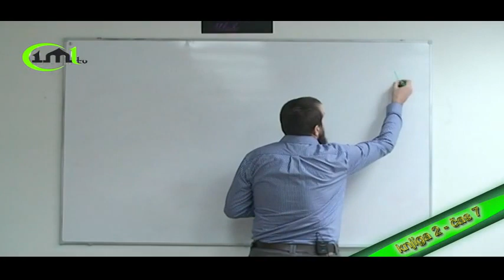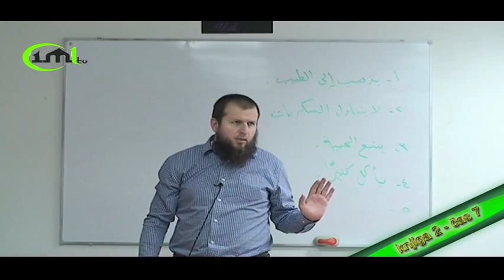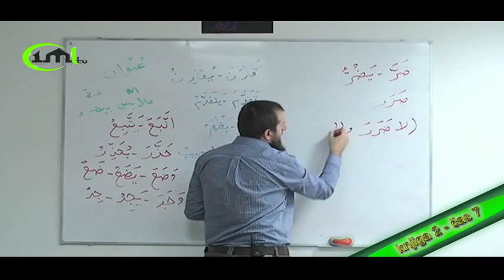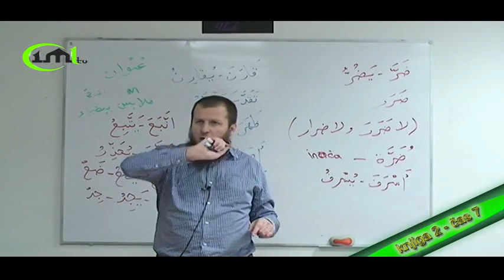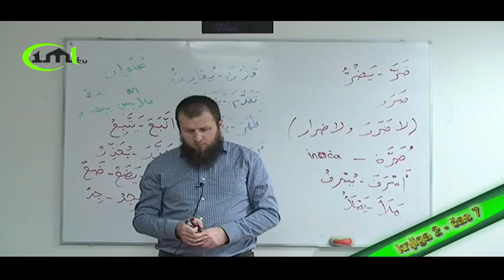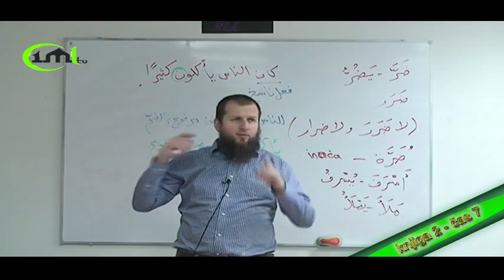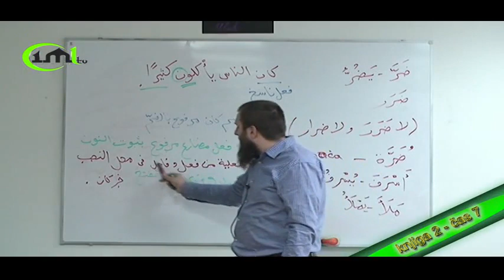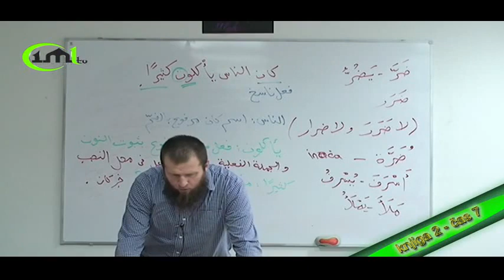KURS ARAPSKOG JEZIKA DRUGA KNJIGA ČAS 7